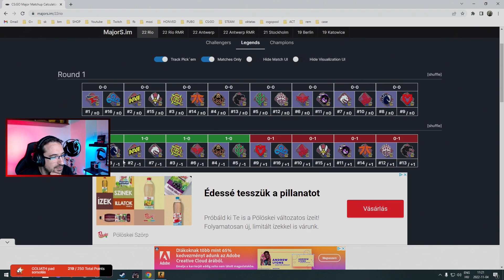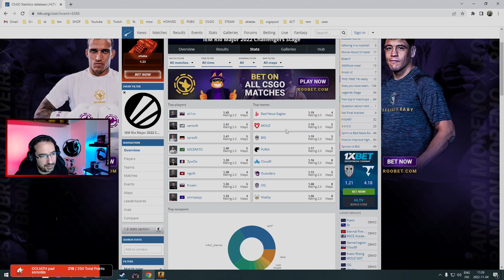Nincs sok idő a következő pickemre! Holnap folytatódik a Rio Major!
🔥 Olcsóbb szállítás és egérpad akció!!!